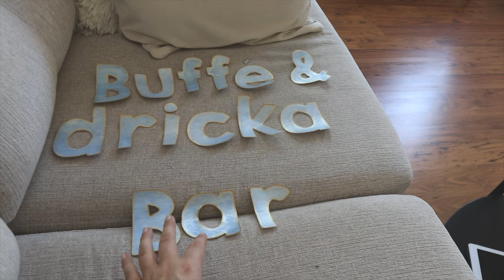FORTSÄTTER BRÖLLOPSFIXET BRÖLLOPSVLOGG 3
FORTSÄTTER PYSSLA BRÖLLOPSVLOGG 3
INSTAGRAM➜ towabrobeck
TIKTOK➜ towabrobeck